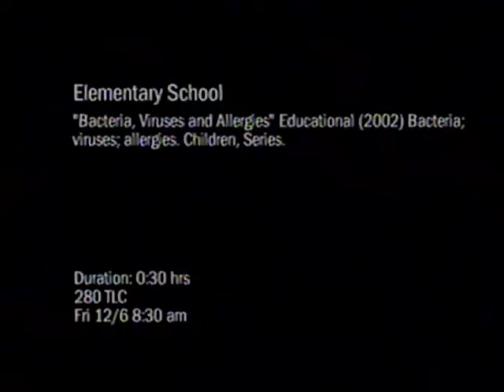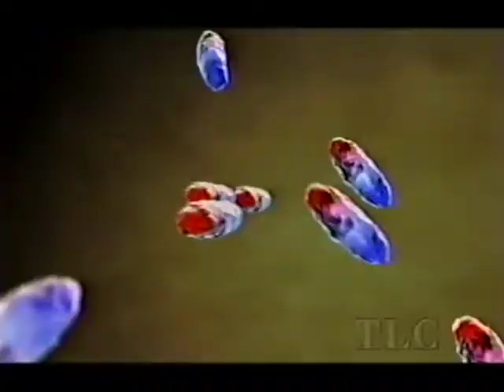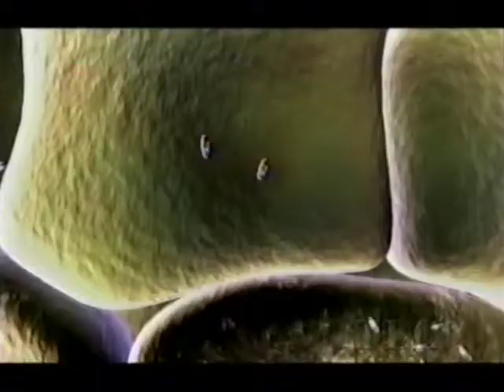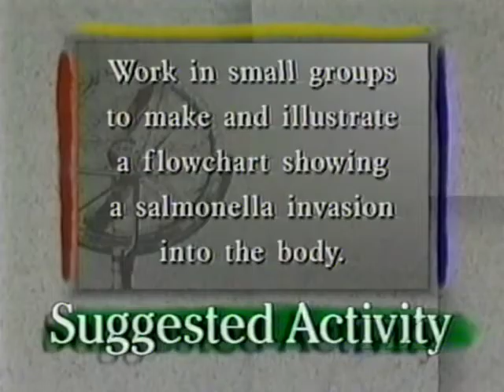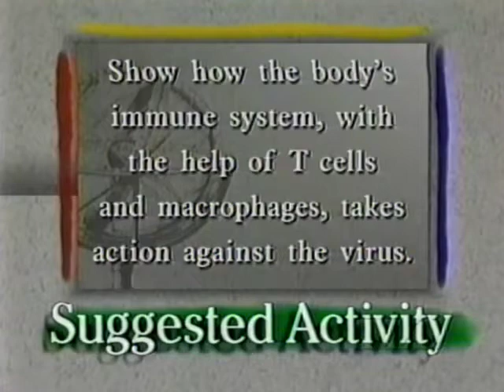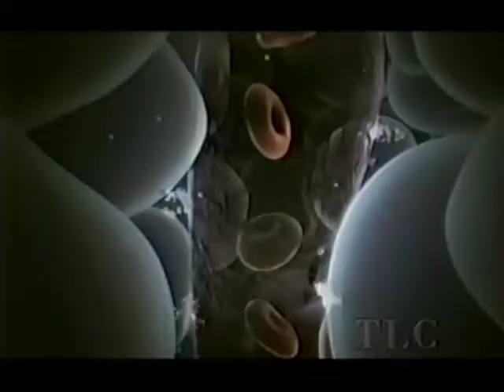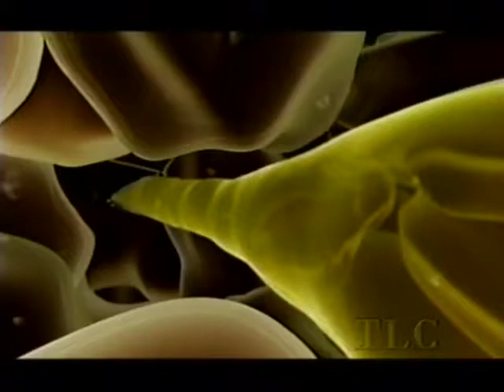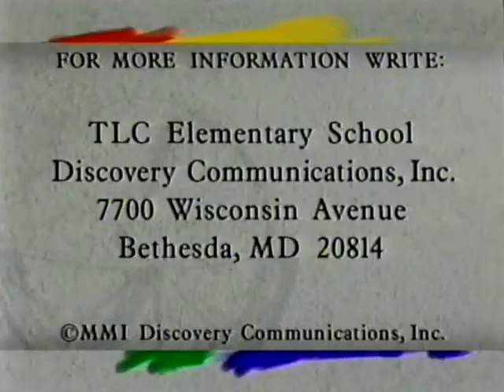Bacteria, Viruses, and Allergies! For Middle School Science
Bacteria, Viruses, and Allergies!  Middle School Level Science lesson.